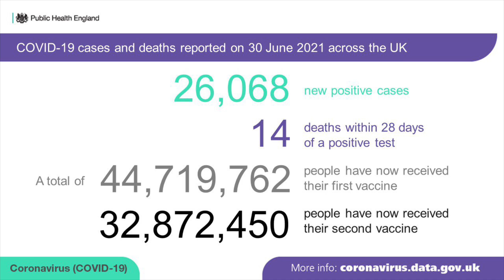যুক্তরাজ্যে আজ আক্রান্ত ২৬ হাজার ছাড়িয়ে | Runner TV